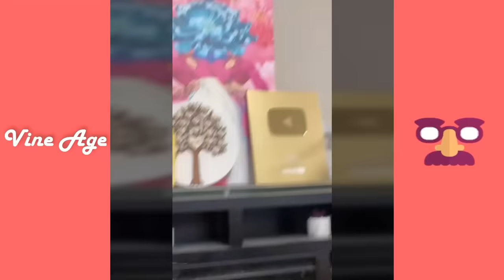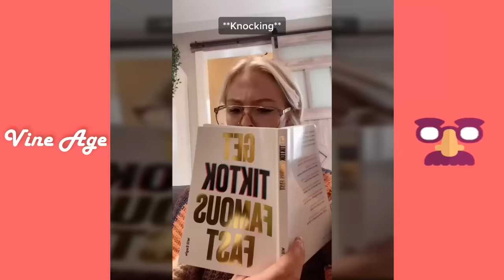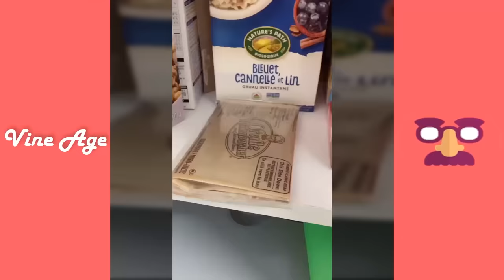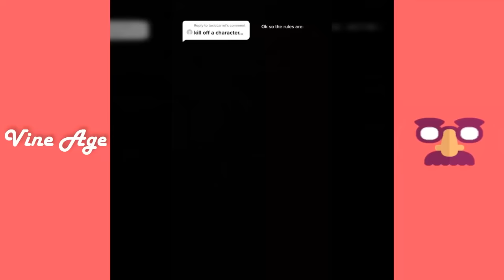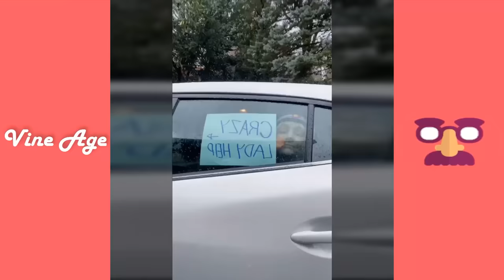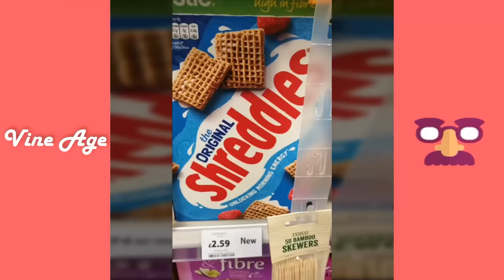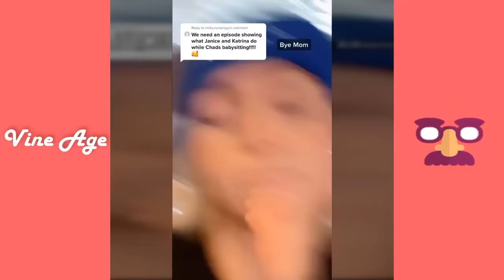KallMeKris: Imagine Series! | Funny Comedy Videos [ 2 HOUR + ]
In this compilation you can find Best Tik Tok Skits by Kallmekris | Imagine Series! | Season II.